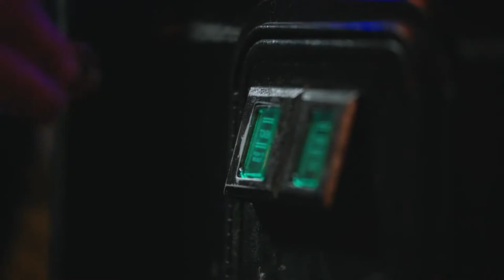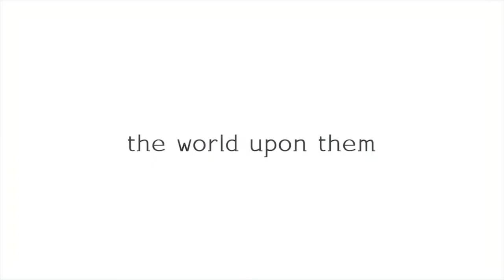[NTH NEWS] Les notícies de l'Abril del 2022 (Nintendo Switch)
I, com qui no vol la cosa, superem un altre mes d'aquest 2022, un any que, de moment, no està deixant indiferent ningú que sigui amant dels videojocs i, de pas, disposi d'una Nintendo Switch a casa seva (o qualsevol altra plataforma). Intentar resumir aquesta bogeria de novetats, estrenes i notícies que ens arriben dia rere dia no és gens fàcil, però el Roger (RodoYT) ho ha tornat a fer, i en poc més de 10 minuts, us ofereix els elements més destacats d'aquests trenta dies d'Abril del 2022 que deixem enrere. No us perdeu aquest gran vídeo!